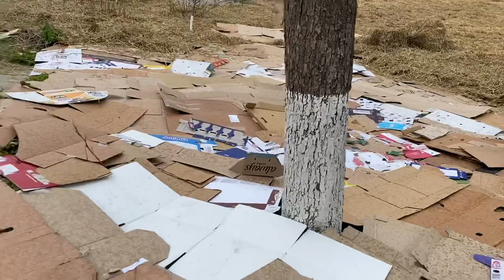🌱Metoda ecologică de a scăpa de chirău (pir)🌱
Sunt Maria și am o mare pasiune pentru grădinărit ecologic ! Experimentez aceasta metodă în grădina mea ! Ce rezultat v-oi obține ,puteți vedea pe Instagram ⬇️

Cu gînduri bune!🌸